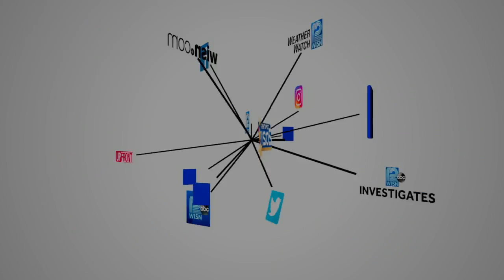'All the workers quit' sign on closed Dollar Tree store says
A Dollar Tree store had to close in St. Francis because it doesn't have workers.